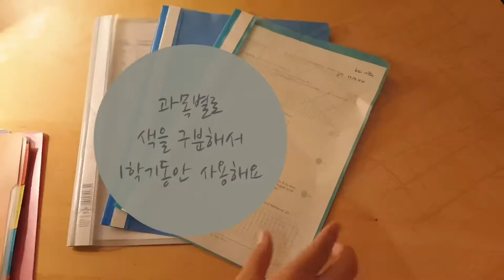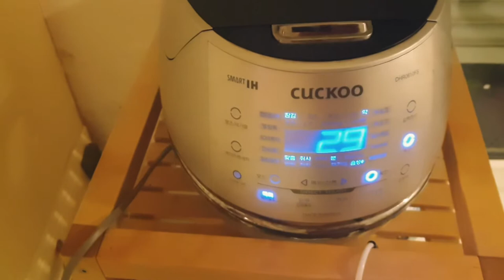{SUB} 베를린브이로그 | 불안하지만.. 일상시작 개학| 모닝루틴☕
개학 첫째주...

아직 불안한 마음을 안고 시작하는 첫째주 입니다.

뉴스에서는 어떤 학교는 선생님이
코로나19 확진판정을받아 다시 휴교했다..
감염자가 늘어나고 있다라는 소식을 들으며
불안한 마음으로 개학 첫째주를 보내며 일상으로 돌아갑니다.

Music 🎶
Provided by 샛별 프로젝트
Track : Soso